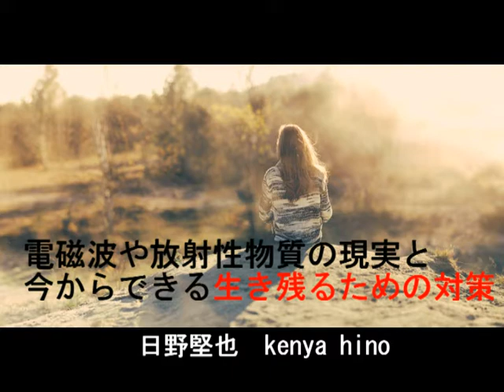【若返り】電磁波や放射性物質の現実と今からできる生き残るための対策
３３日の完全無料プログラム【レザレクション（Resurrection）～蘇生～】⇒

１時間４７分の極秘セミナー完全版は、

日野堅也公式メルマガは下記から登録していただけます。
登録していただくと「永遠に歳をとらない方法」のレポートを
プレゼントさせていただいています。